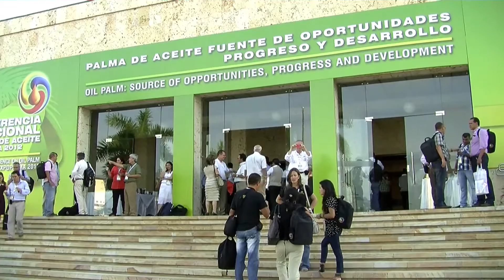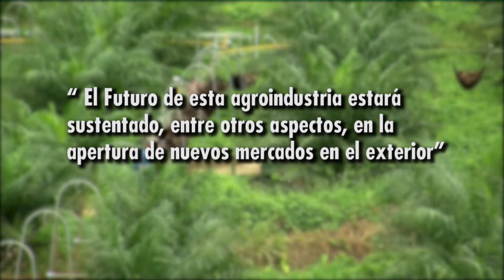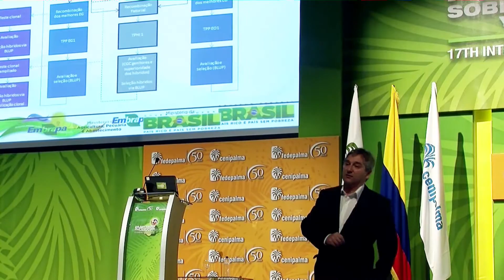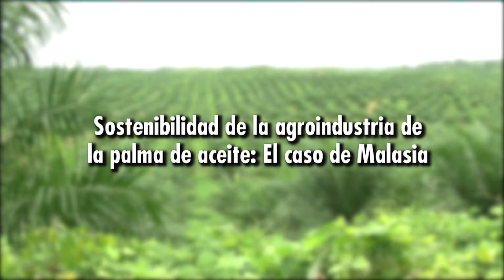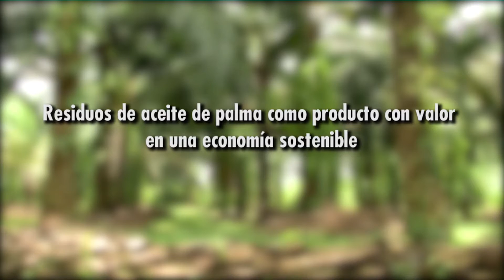XVII Congreso Internacional de Palma Africana en Cartagena 2012 - TvAgro por Juan Gonzalo Angel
Como todas las especies de su género Elaeis posee un tronco (estipe) alto y único. Las inflorescencias se producen en las axilas de las hojas, éstas son grandes y de tipo pinnado compuesto, con folíolos que parten desde el raquis sobre dos planos regulares. Los folíolos son lanceolados.
Es una planta perenne, alcanzando más de 100 años, pero bajo cultivo solo se le permite llegar hasta los 25 años, que es cuando alcanza los 12 m de altura. En estado natural llega a superar los 40 metros.
Los frutos se agrupan en una fruticencia, una drupa, cubiertos con un tejido ceroso llamado exocarpio, una pulpa denominada mesocarpo y una estructura dura y redonda, en cuyo interior se aloja una almendra, denominada endocarpio, que es la que protege el embrión.
Los frutos que produce E. guineensis son frutos normales, aunque a veces produce frutos blancos caracterizados por no contener ni aceite, ni almendra, igualmente con poca frecuencia se producen algunos sin almendra denominados frutos partenocárpicos, pero son más comunes en E. oleifera o en el híbrido oleifera × guineensis.
Es una planta propia de la región tropical calurosa (selva húmeda tropical cálida), crece a altitudes por debajo de los 500 msnm, aunque se desarrolla bien en regiones pantanosas.
En ocasiones sufre graves enfermedades que la marchitan, (ver cultivo de la palma de aceite).
Sufre la invasión de plantas parásitas, especialmente enredaderas que logran estrangularla hasta matarla.
Sus frutos alimentan a muchas aves, mamíferos arborícolas, voladores y rastreros, así como gran variedad de entomofauna. Sus troncos y penachos albergan deferentes animales permanente o transitoriamente.